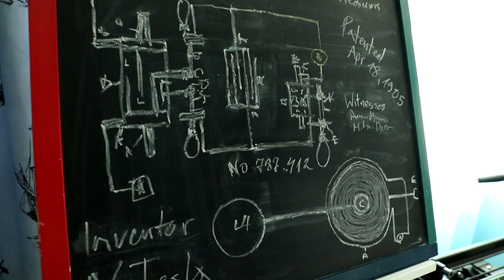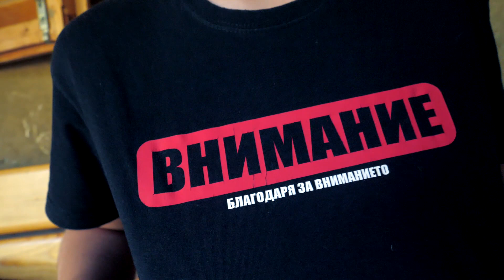Случаят Тесла - зад кадър 2 / The Tesla Case - making 2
Ето как ние се забавлявахме докато снимахме новия детски игрален филм "Случаят Тесла". Елате да се забавлявате и вие - в кината от 31 МАРТ! ⚡️ Филм на режисьора Андрей Хадживасилев, разпространява Александра филмс.
Нашият мейкинг екип: Мирела Павлова, Таня Стоянова, Иван Дичев, Йоана Иванова ви е подготвил тепърва още много видео изненади.

Случаят Тесла
България | 2022 | 90 мин.

Сценарий: Виктория Пенкова и Пламена Велковски
Режисьор: Андрей Хадживасилев
Оператор: Божидар Симеонов
Музика: Георги Стрезов

С участието на: Мартин Паунов, Поли Иванова, Борис Минков, Деан Стойков, Йоан Стойков, Рая Георгиева, Фани Узунова, Неда Спасова, Мартин Гяуров, Любен Чаталов, Николай Върбанов.

Продуцент: Инкомс Проджект – Пламен Йорданов
Ко-продуцент: Ривайв Вижън – Андрей Хадживасилев
С подкрепата на: ИА Националния филмов център и БНТ
В партньорство с: Природен парк Витоша, ЧСУ “Цар Симеон Велики“, Столична община, Книжарници Ciela, DM, MBG Toys, Esteta Interiori, Grand Optics, Netpeak, Скаутите на Шумен „Мадарски конник” и Скаутски клуб „Compass” – гр. Варна